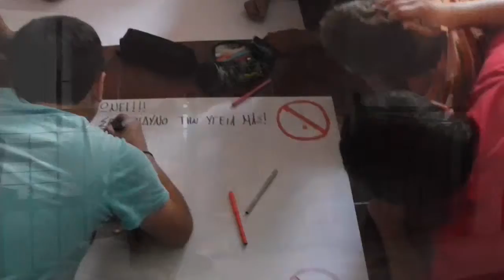Ημέρα κατά του καπνίσματος